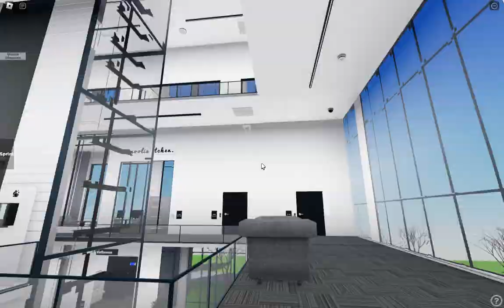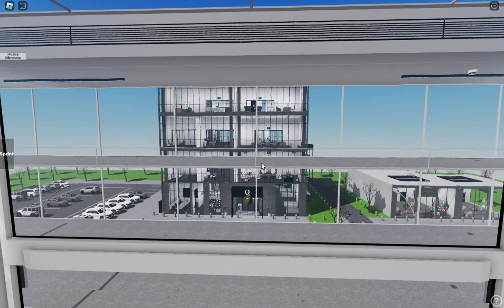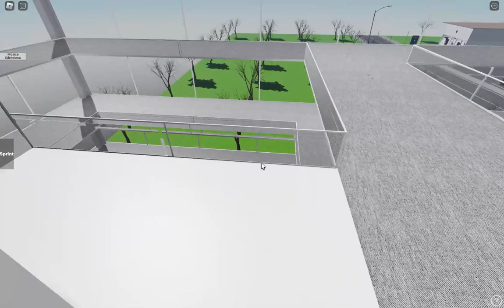Roblox Apple has arrived. | Q Headquarters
dsadsjafkdhjkrhdsugdrhsugfdsg
fdsgklrçdsjkgflçdjskgfdsgf
dsgfdfgds